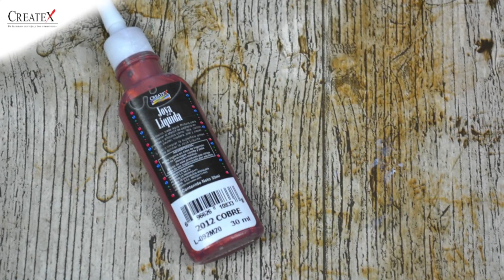Bolsa Mándala Createx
Utiliza Joya Liquida para personalizar tus proyectos.